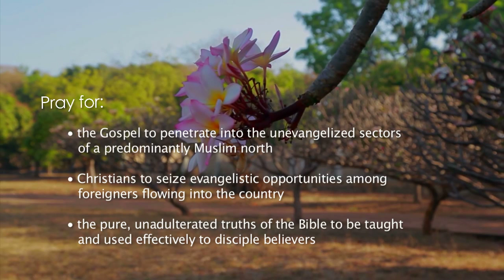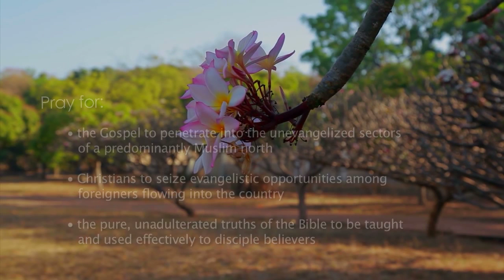Pray Along Prayercast: COTE D'IVOIRE - World Mission Prayers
Pray for the gospel to penetrate into the unevangelized sectors of a predominantly Muslim north.

• Pray for Christians to seize evangelistic opportunities among foreigners flowing into the country.

• Pray for the pure, unadulterated truths of the Bible to be taught and used effectively to disciple believers.

SUMMARY
Made up of coastal lagoons, dense forests, and savannas, Côte d’Ivoire (Ivory Coast) is known as the “Jewel of West Africa.” With over 60 indigenous tribes, each with their own distinct identities and traditions, Côte d’Ivoire is a nation of great ethnic diversity. Even short journeys in the country will bring different music, art, festivals, and languages. As one of the largest producers of coffee and palm oil, this nation was once a model of economic prosperity. Yet today it faces economic downfall, national dissension, ethnic division, and political instability.

After gaining independence from France in 1960, Côte d’Ivoire remained stable until the nation’s second president was ousted from power by a military coup in 1999. In the decades since, this nation has struggled to regain unity. Since 2002 it has suffered through two civil wars and multiple military coups. After losing the 2010 election, President Laurent Gbagbo refused to step down from office. This instigated a five month conflict that killed 3,000 and displaced half a million. Ethnic and tribal ties are stronger than a national identity, adding to the unrest that continues to tear the nation apart. The economy has also suffered greatly due to the dropping price of cocoa, on which they heavily rely. Additionally, roughly 500,000 people live with HIV/AIDS, which claims around 40,000 lives each year. Pollution has also been introduced into the Bia River, which acts as a primary source of drinking water for many people.

Like most of West Africa, Côte d'Ivoire is largely split between its primarily Muslim north and Christian south, with approximately 41% claiming Islam and 33% Christianity. Yet even amid national division, the Church is growing in unity through partnerships in radio broadcasting, publishing, and much more. Muslims and Christians are even working together to better their nation through literacy and health centers. These types of partnerships have become powerful avenues for the Gospel. The Church is growing rapidly and churches are being planted, even in the Muslim-dominated north. The Institut Biblique Bethel has played an important role in training these leaders and pastors. Even so, syncretism of Christianity with traditional African beliefs continues to be widespread and detrimental to the Church. Due to the cost of books and Biblical resources, theological materials are limited. A solid understanding of Scripture is greatly needed throughout the Church in Côte d’Ivoire and among its leaders and pastors.

Pray Along to all countries and other world mission topics
- for FREE ebooks you can share.